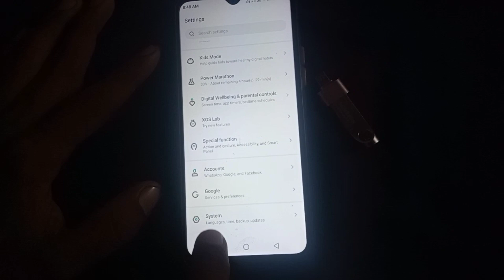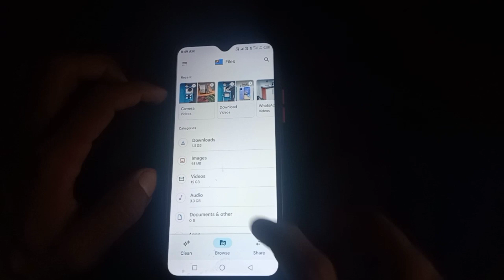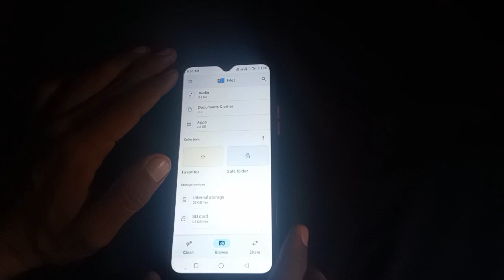Infinix Hot 10 Play OTG connect setting problem ko kaise Karen